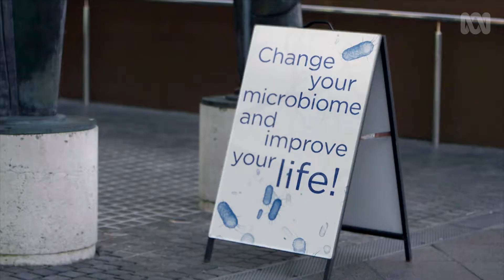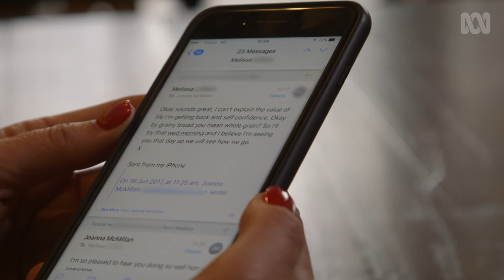How Changing Your Diet Can Improve Your Life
Is your mood influencing your gastrointestinal health or is it the other way around? Dr Joanna McMillan explores how nutritional intervention can help 26-year-old Melissa reduce the symptoms of irritable bowel syndrome.

Catalyst Season 18 Episode 10 - "Gut Revolution (Part 1)" (17/10/2017)